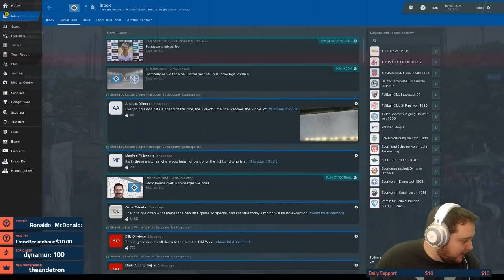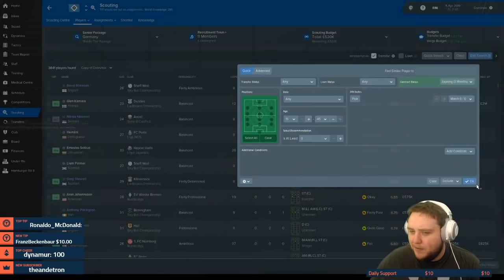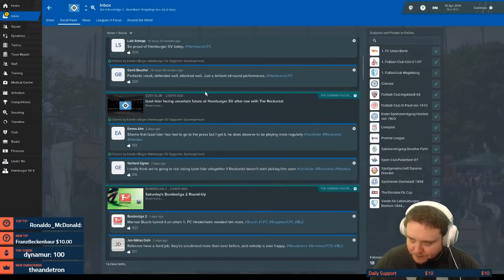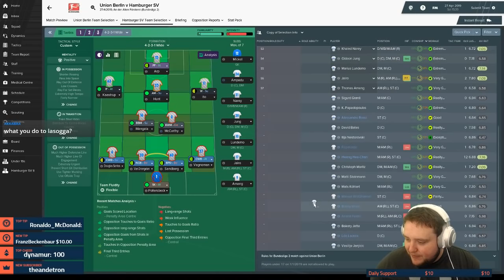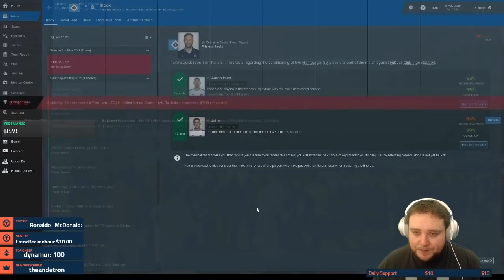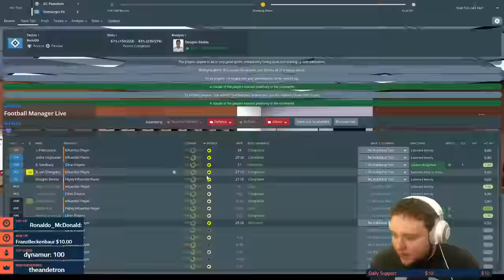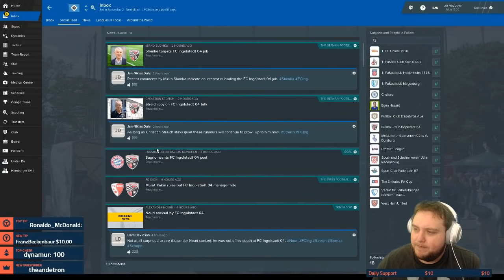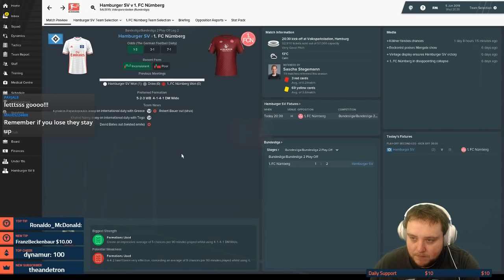HAMBURG | PART 3.5 | TO THE WIRE! | FOOTBALL MANAGER 2019